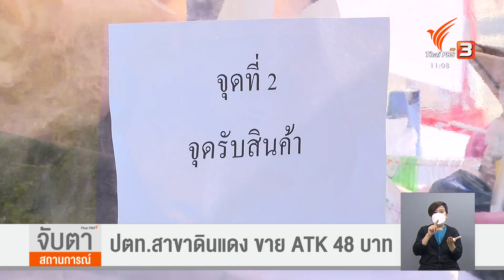ปตท. สาขาดินแดง ขาย ATK 48 บาท (13 ม.ค. 65)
ปตท.สาขาดินแดง ขายชุดตรวจโควิดในราคา 48 บาท ขายวันละ15,000 ชิ้น 1คนซื้อได้จำกัดไม่เกิน100ชิ้น หลายคนเดินทางกันไปอย่างต่อเนื่อง บอกว่า เป็นทางเลือกที่ดีให้เข้าถึงชุดตรวจที่ราคาถูกกว่าร้านขายยาและในท้องตลาด